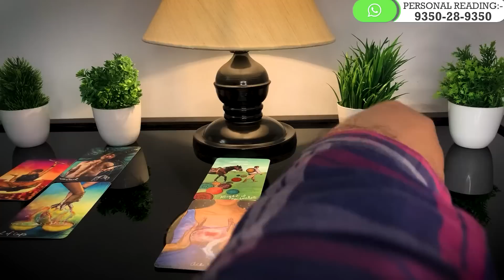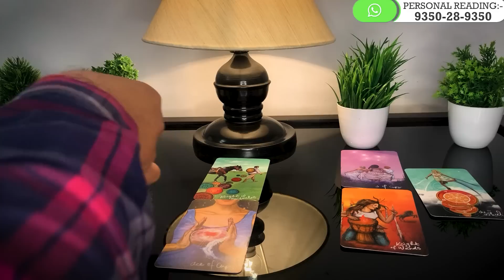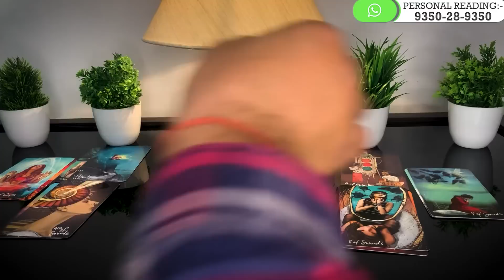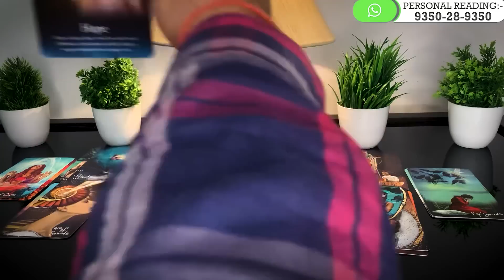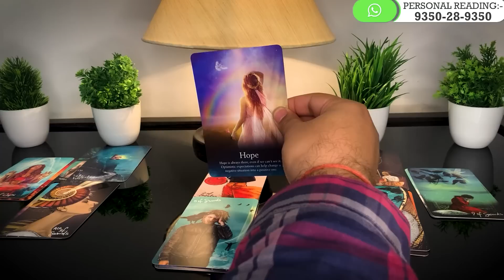Tarot Card Reading in Hindi | CURRENT FEELINGS TODAY ❤️ ये राज़